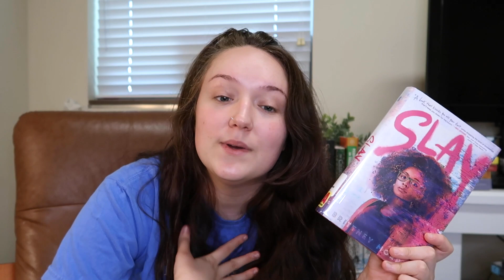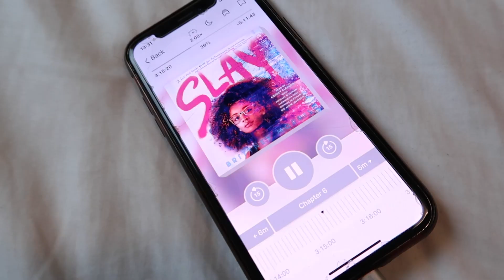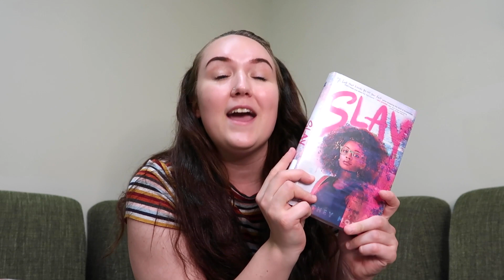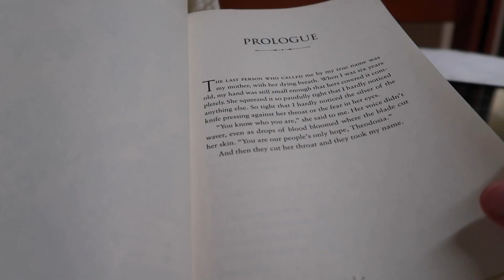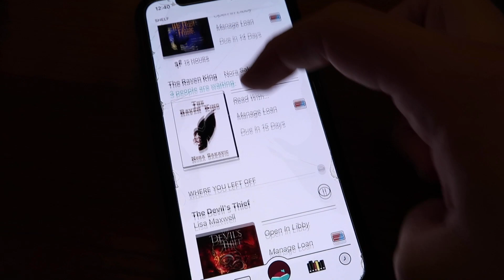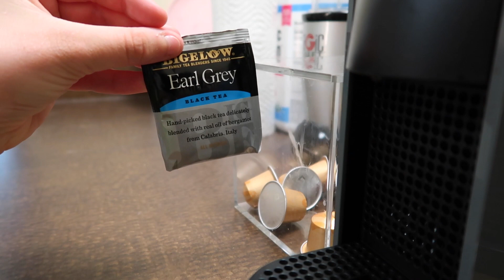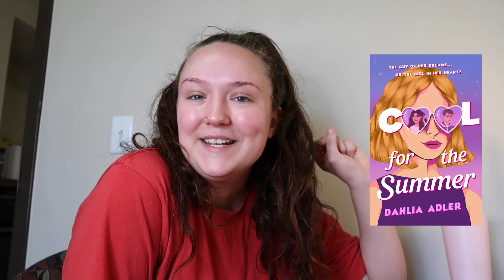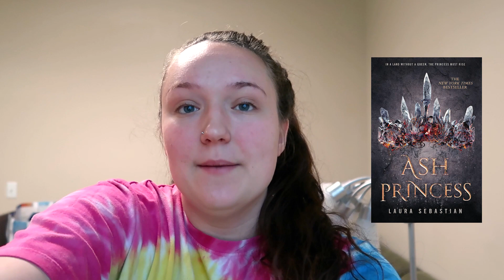happy tears, finals week, unboxing book mail, and very little reading done // weekly reading vlog 03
Hi booktube, welcome to another weekly reading vlog. I am SO excited to share this reading vlog with y’all as it’s full of some fun ya fantasy books, including Ash Princess by Laura Sebastian and The Devil's Thief by Lisa Maxwell. I also read some ya contemporary books, including Slay by Brittney Morris and Cool for the Summer by Dahlia Adler. I also unboxed some exciting book mail which contained one of my most anticipated book releases of 2021, Blade of Secrets by Tricia Levenseller! This weekly reading vlog is also full of lots of exciting life updates. I apologize that this vlog is more chatty in the beginning/end, but I wanted to share all my happy tears with yall as I received some exciting news!! Despite how little reading I actually got done due to finals week, I hope y’all get some new and exciting book recommendations from this weekly reading vlog.

👍🏻 like this video! it really helps me grow my booktube channel

PURCHASE THE BOOKS
📖 Ash Princess by Laura Sebastian
📖 Cool for the Summer by Dahlia Adler
📖 Slay by Brittney Morris
📖 The Last Magician by Lisa Maxwell

As a reader, booktube is my go-to place for book recommendations and book reviews. I absolutely LOVE creating and watching reading vlogs to help me find new books to read. That’s why today I'm bringing you this weekly reading vlog where I read young adult fantasy and young adult contemporary books. I read a false YA fantasy DNF, a cute young adult contemporary that would be perfect to read at the beach this summer, and a few other young adult books! I love reading ya books and usually search for book recommendations and reading vlogs on them before picking them up, so I hope this booktube video is helpful and that you find some new books to read!

EQUIPMENT USED
📹 canon g7x mark ii camera
💡 ubeesize ringlight